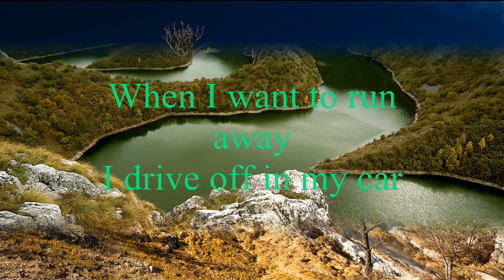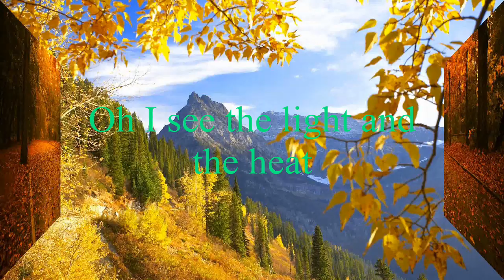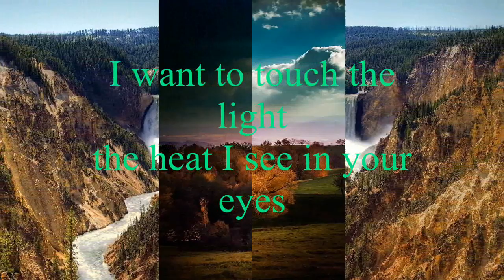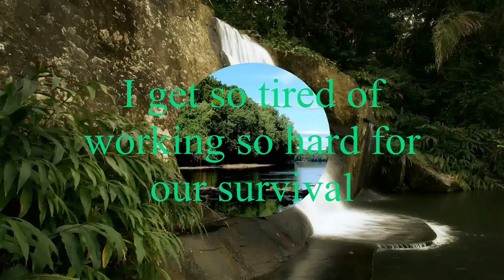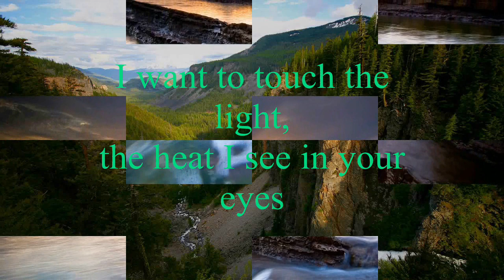Peter Gabriel - In Your Eyes [w/ lyrics]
"In Your Eyes" a track from his 1986 "So" album.